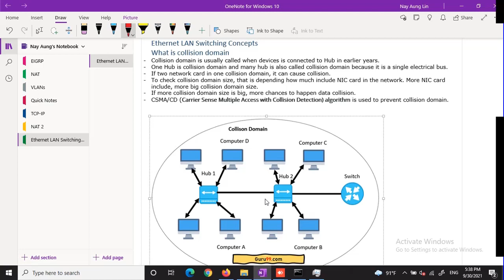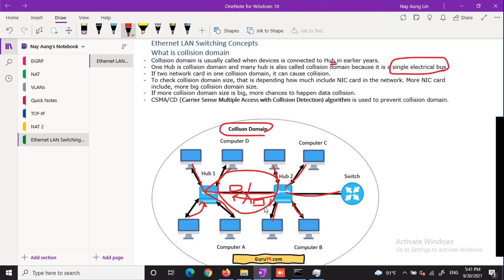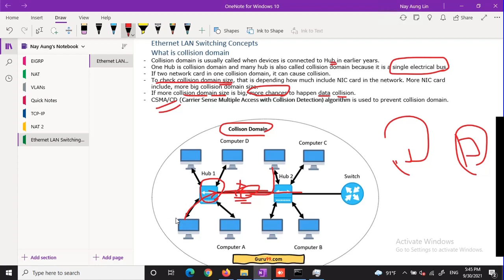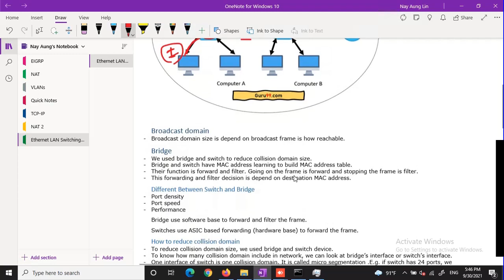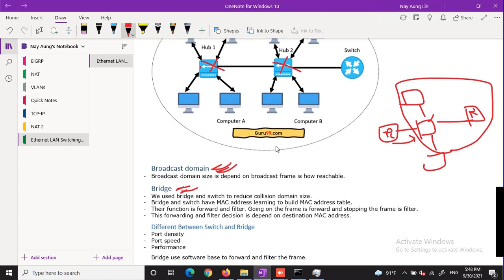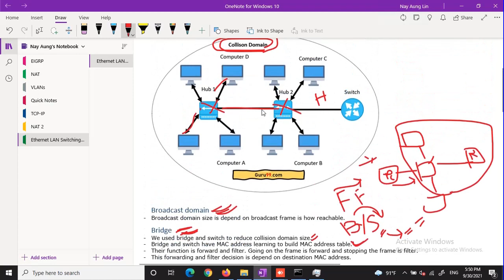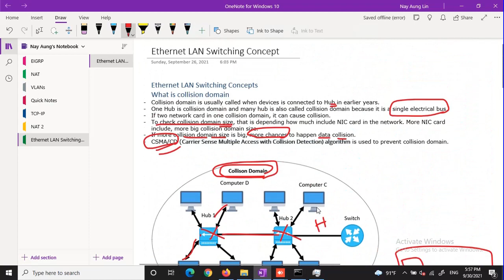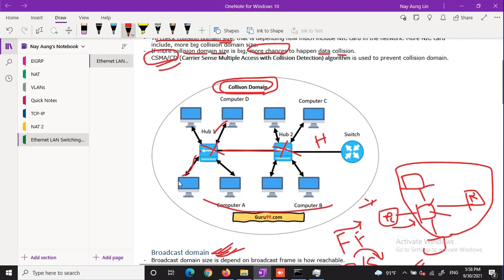What is collision domain?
What is Collision domain in network? (Myanmar Language) - What is collision domain. What is the disadvantages of collision domain. How to decide collision domain area?